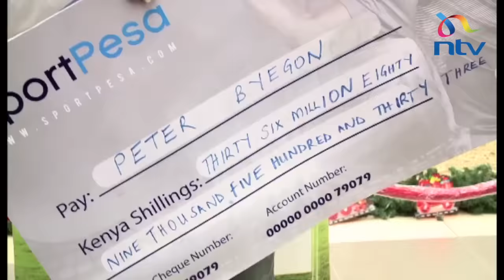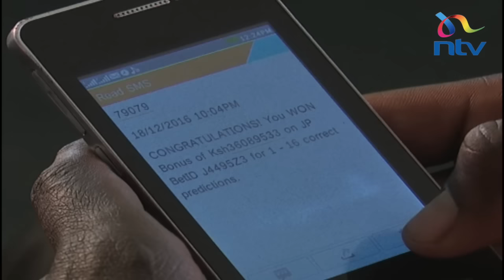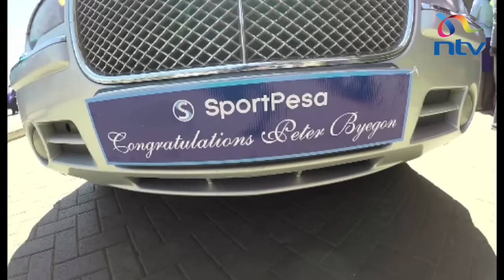Car wash attendant wins Ksh 36m Sport Pesa jackpot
A Car Wash attendant is the newest Millionaire in town. Peter Byegon, struck the jackpot 4 days to christmas, winning 36 million shillings in the SportPesa Jackpot. He says he will invest the 36 million Mega Jackpot Bonus in Real Estate. The 28 year old father of one, who never had secondary school education, due to lack of school fees, used 100 shillings to correctly predict 16 games out of 17, to win the bonus over the weekend. Seth Olale interacted with Byegon and tells us more.